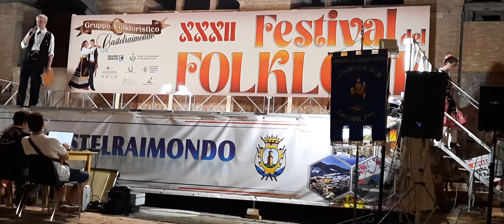"ZORBA'S"(Grecia) da CAVOUR (TO)‐32°FestivalFOLKLORE 23-25ago2024 a Castelraimondo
"ZORBA'S"
ballo inventato durante le riprese del film nel 1964

eseguita dal Gruppo DANZATORI DI BRAM di CAVOUR (TO) Piemonte
il 25 agosto 2024
in Piazza della Repubblica a Castelraimondo

nel XXXII FESTIVAL del FOLKLORE
e Collegi Scientifici di F.A.F.It. e U.F.I e con I.C.P.I. Istituto Centrale per il Patrimonio Immateriale.